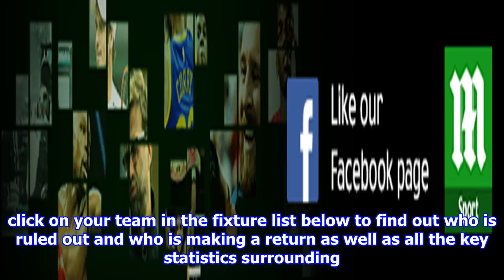Premier league team news, odds and stats from every match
By Sportsmail Reporter Published 0508 EDT, 29 September 2017 Updated 0509 EDT, 29 September 2017 Ahead of another weekend in the Barclays Premier League, Sportsmail brings you the latest squad news, odds and stats on every top flight fixture as it breaks. Chelsea host Manchester City in the biggest clash of the weekend, while Liverpool travel to Newcastle, Manchester United host strugglers Crystal Palace and Arsenal come up against newly promoted Brighton. Simply click on your team in the fixture list below to find out who is ruled out and who is making a return as well as all the key statistics surrounding your clubs game. Keep up to date with all of the team news ahead of the weekends Premier League fixturesSATURDAYHuddersfield Town vs Tottenham HotspurBournemouth vs Leicester CityManchester United vs Crystal PalaceStoke vs SouthamptonWest Brom vs WatfordWest Ham vs SwanseaChelsea vs Manchester CitySUNDAYArsenal vs Brighton and Hove AlbionEverton vs BurnleyNewcastle vs Liverpool